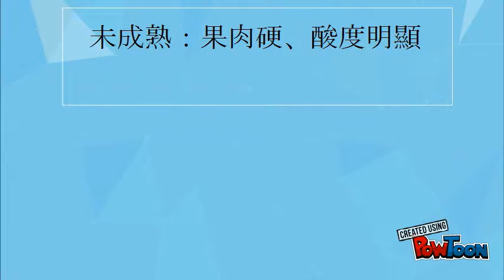202.5 彩色布冧